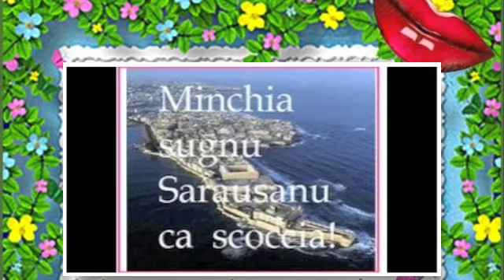bacio piccolissimo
sarausani